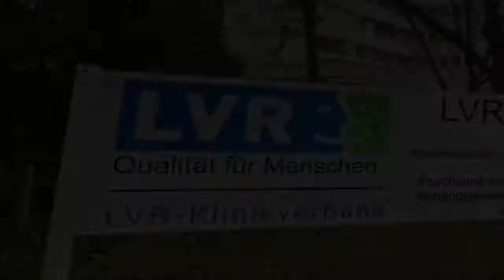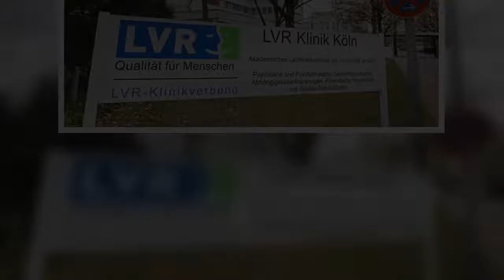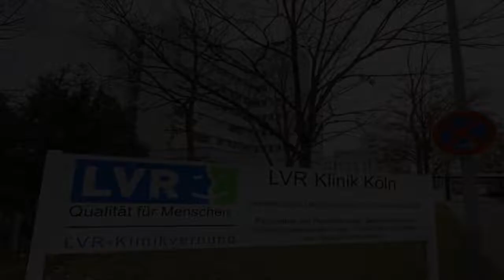✅ Unter der LVR Klinik Köln mit 450 Betten wird ein Blindgänger aus dem Zweiten Weltkrieg vermutet.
✍ ✅  Unter der LVR Klinik Köln mit 450 Betten wird ein Blindgänger aus dem Zweiten Weltkrieg vermutet. Erhärtet sich er Verdacht, droht eine große Evakuierung